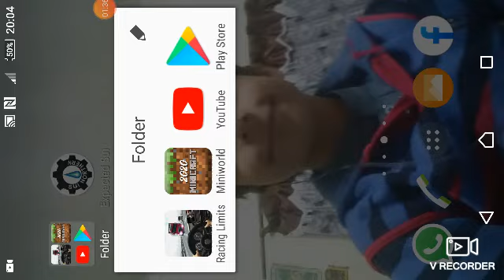9 March 2021